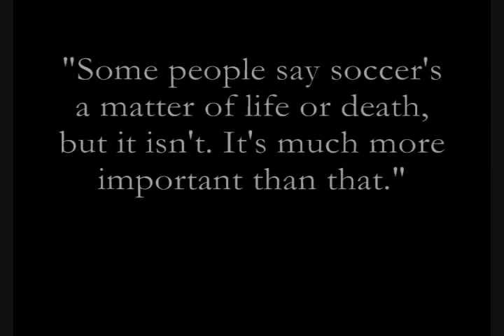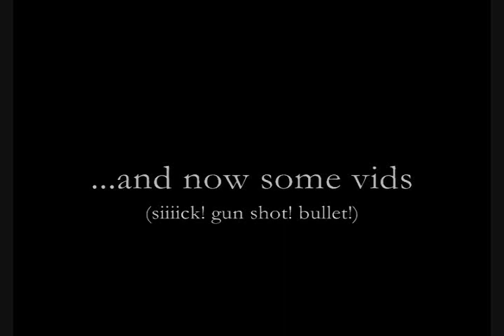McGill Redmen Soccer 2008 - 2009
A slideshow for the 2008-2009 season for the sexiest varsity team: McGill Redmen Soccer.

Love,
Bad News